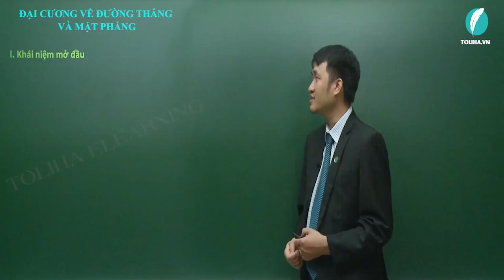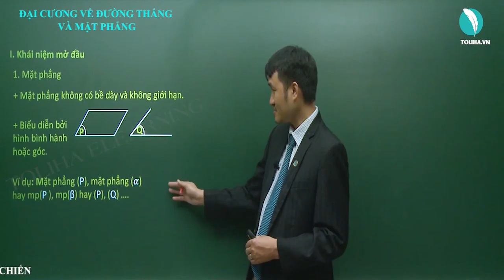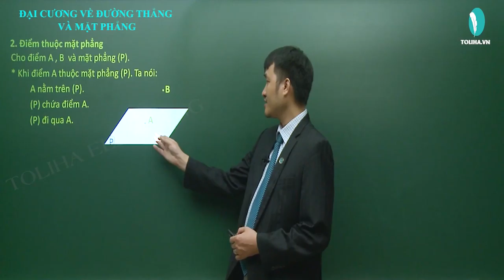Đại cương về đường thẳng và mặt phẳng - Hình học 11 LT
Đường thẳng và mặt phẳng song song - Hình học 11 LT
* NỘI DUNG BÀI HỌC:
Lý thuyết
DẠNG 1. CHỨNG MINH ĐƯỜNG THẲNG SONG SONG VỚI MẶT PHẲNG
Ví dụ 2, 3, 4
DẠNG 2. DỰNG THIẾT DIỆN SONG SONG VỚI ĐƯỜNG THẲNG
Phương pháp